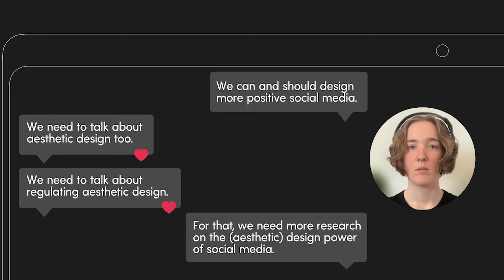The Shape of Social Media: Towards Addressing (Aesthetic) Design Power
Kay Kender, Christopher Frauenberger

Session: Video Previews

Abstract
The effects of social media on our society are heavily researched and discussed, but few insights about the role of aesthetic design therein have been gained to this date, despite research in related areas providing precedent: drawing from existing theory on persuasive design, nudge, dark patterns, and advertising, we suggest the term Aesthetic Design Power to conduct a preliminary critical analysis of the design of four influential social media platforms (Facebook, Twitter, Instagram, and TikTok) as a foundation for critical discussions about the aesthetic design of social media and its impact. We present salient design attributes and elements shared by these four platforms, speculate about the possible motivations and effects of these design decisions, and argue for an urgent need for further research into, and discussions about, the visual design and connected Aesthetic Design Power of social media.

30-second video previews of DIS 2022